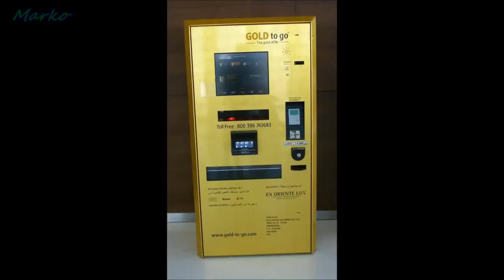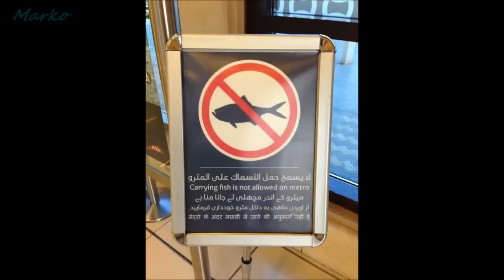ဒီလုိဟာေတြက DUBAI မွာ ဘဲရွိတယ္ ။ နည္းနည္းၾကည့္လုိက္အုံး။ Crazy Things Seen E